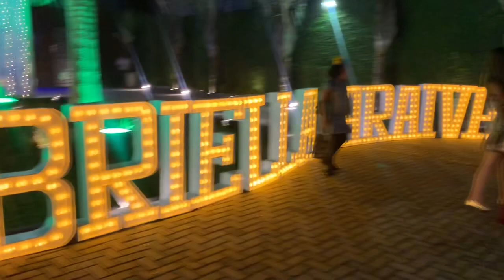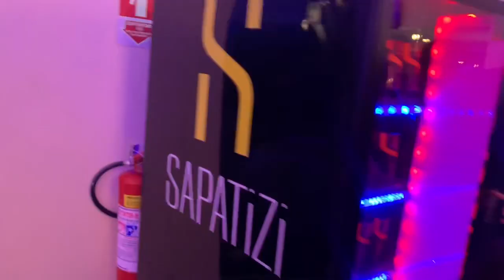XV DA GABRIELLA SARAIVAH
Oi gente! Espero que tenham gostado! Deixem sugestões de vídeos nos comentários! Amo vcs!❤️💋